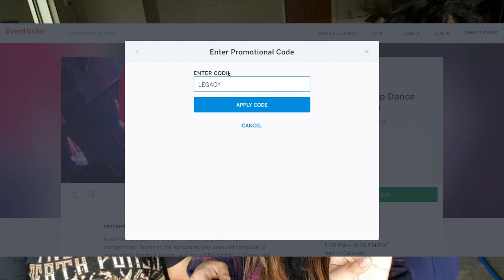WE'RE COMPETING AGAIN LOL (K-RUSH) || Announcement Video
HEY guys we're LEG4CY with a quick announcement video! If you guys follow us on our SNS and have been caught up in our videos/you've been reading the description, then you probably already know about our upcoming KPOP dance cover competition hosted by Howl Entertainment! We're doing a remix of a song we've never done before, and we've also included some self-choreography and a dance challenge of a *secret* prop.

For all you Vancouver locals, it would be absolutely amazing if you guys came out not only to support us, but the other performers as well! It's a great way to make new friends and also to catch us in person.

If you don't live in the area, don't worry, we'll try out best to get a video of the dance performance to upload.

-=COMPETITION DETAILS=-
WHAT: K-RUSH VANCOUVER DANCE COVER COMPETITION
WHEN: APRIL 22nd 2017 @ 8:30pm - 11pm
WHERE: Simon Fraser University (8888 University Drive, Burnaby, British Columbia V5A 1S6)

- follow our SNS to stay updated -

SPECIAL THANK YOU TO HOWL ENTERTAINMENT FOR HOSTING DANCE COMPETITION!